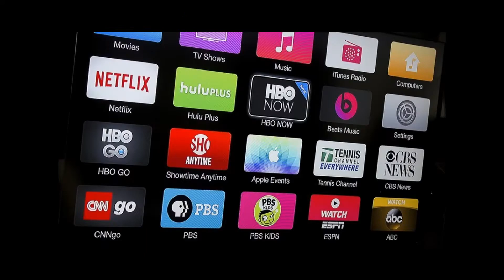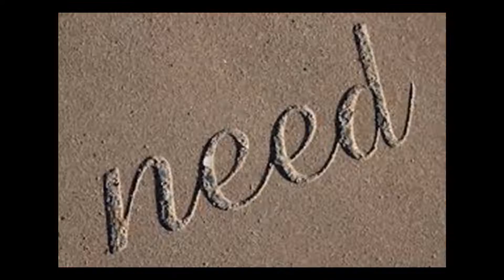Panini But Every Word Is A Google Image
This took me 3 hours to make...